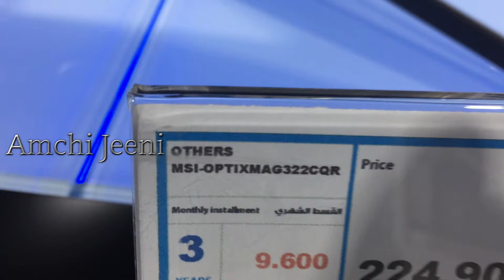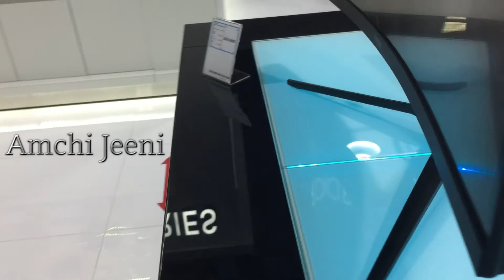MSI OPTIX MAG G322CQR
MSI OPTIX MAG G322CQR - 31.5 Inch QHD 144Hz Curved Gaming Monitor
PRODUCT INFOIRMATION:
Curved Gaming display (1500R) – The best gameplay immersion.
WQHD High Resolution - Game titles will even look better, displaying more details due to the WQHD resolution.
144Hz Refresh Rate – Real smooth gaming.
1ms response time - eliminate screen tearing and choppy frame rates.
Gaming OSD App - Create the ultimate viewing settings for your game.
Mystic Light – The ultimate gaming finish.
Night Vision - See every detail clearly in the dark, helping you find and attack enemies before they notice.
AMD FreeSync™ Premium Technology - Tear free, stutter free, fluid gaming.
Anti-Flicker and Less Blue Light – game even longer and prevent eye strain and fatique.
Frameless design – Ultimate gameplay experience. 178° wide view angle.